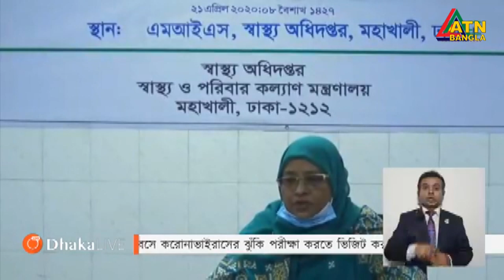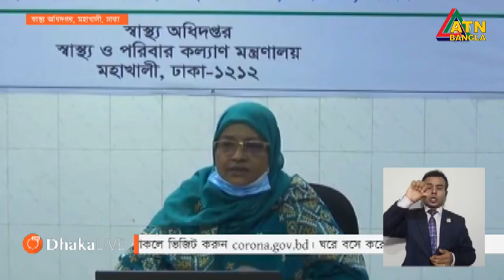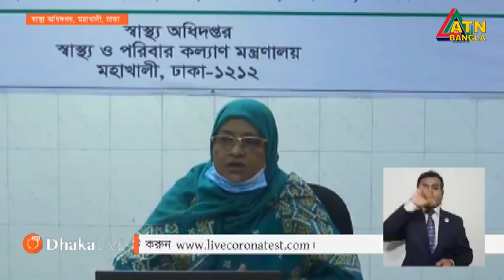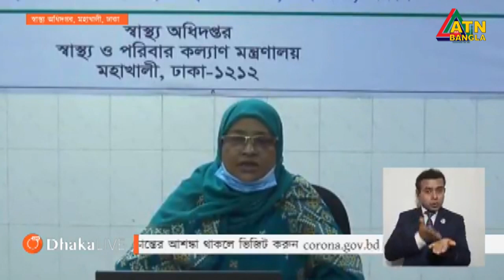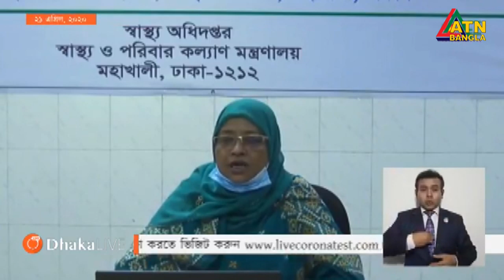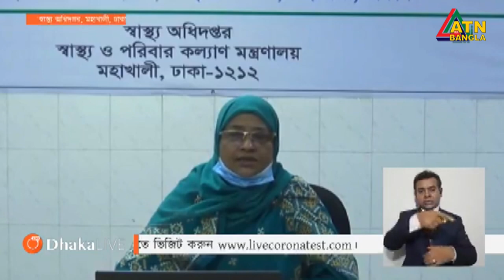‌দেশে করোনা সনাক্ত ৩ হাজার ছাড়ালো । মোট মৃত্যু ১১০ জন । সুস্থ হয়েছেন ৮৭ জন । ATN Bangla News